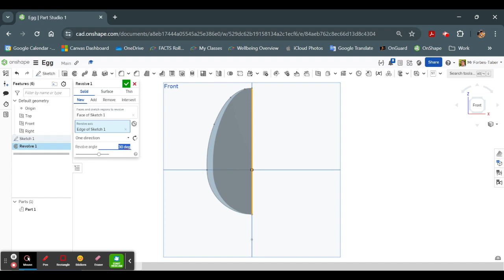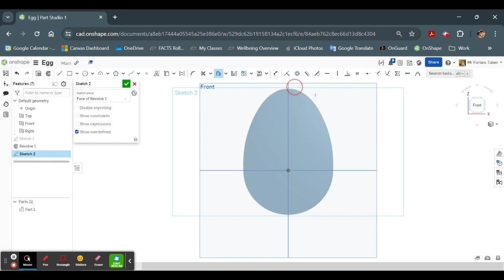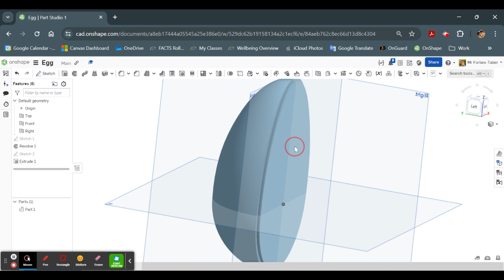3D Egg with groove in OnShape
Someone asked me how to draw an egg, similar to the basketball I did, with a groove around it, so here is one of multiple ways you could do it.